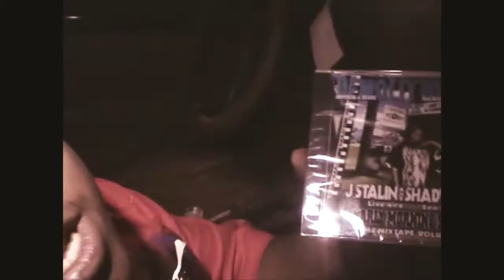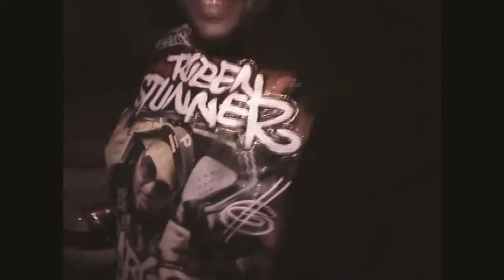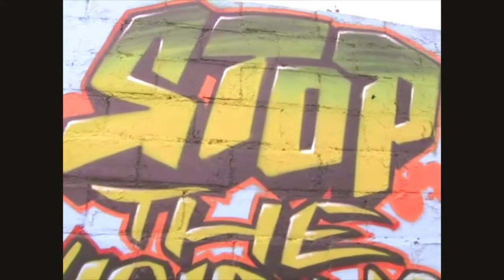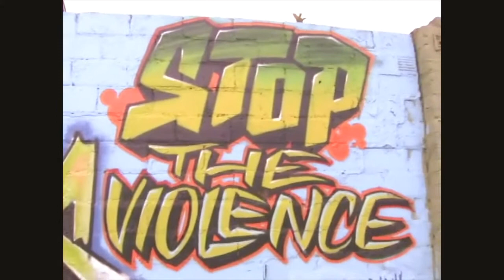Oakland Gone Wild 3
You Can Submit Your Music/Music Videos